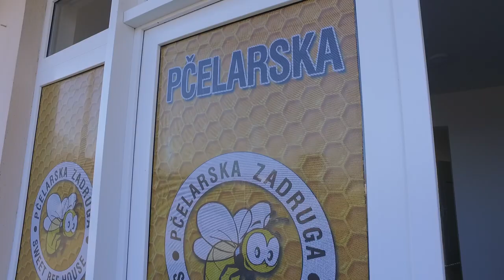Ministar Krkobabic u Mačvi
Šta će raditi Nacionalni tim za spas sela?
Sagovornici:
Milan Krkobabić - Ministar za ravnomerni regionalni razvoj
Ljubinko Tomić - Z.Z. SWEET BEE HOUSE, Runjani
Facebook : Farma emisija o poljoprivredi